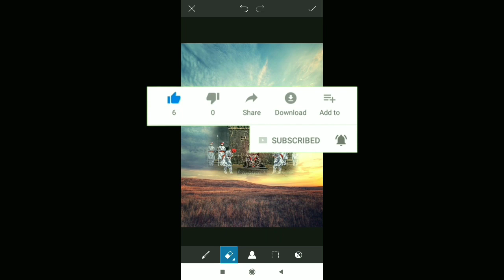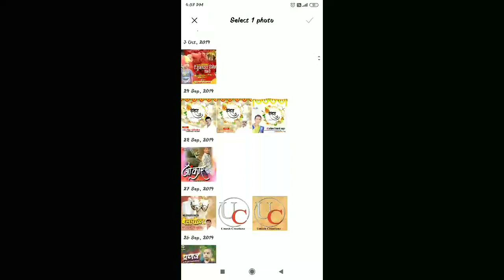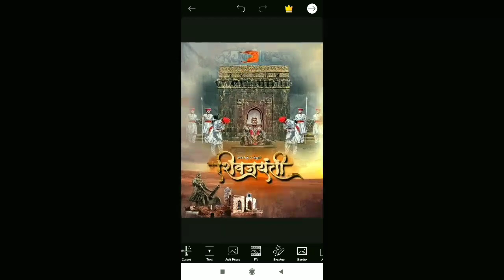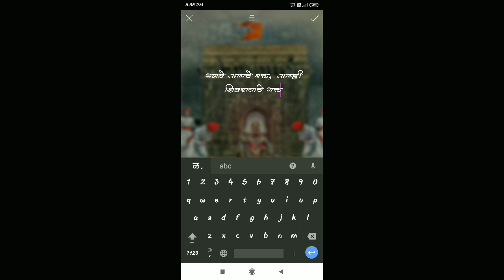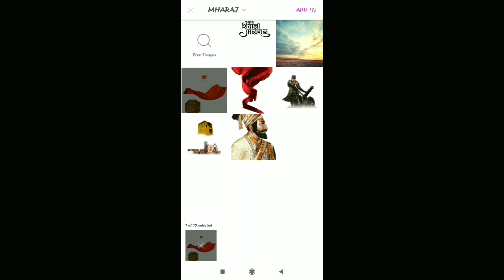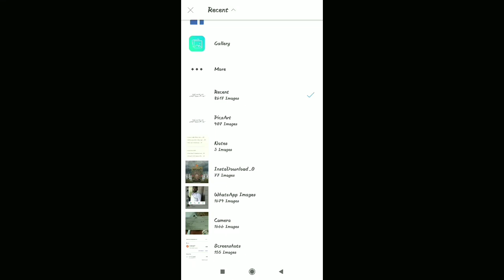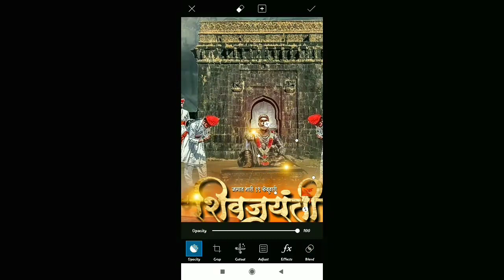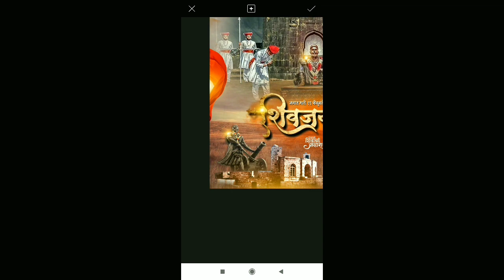| Shivjayanti Banner Editing In PicsArt | शिवजयंती | Chatrapati Shivaji Maharaj Banner Editing 2020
Hello Dosto me prashant, Aap sabka Mr Graphics designer Channel Me Swagat He...!
     He Video छत्रपती शिवाजी महाराज १९ फेब्रुवारी जयंती ke Aadharit he, He Video Apko pasand aaya Hoga...! Video ko like Jarur kijeye.

👉BACKGROUND आणि LINK DESCRIPTION मध्ये दिलेली आहे. तरी विडिओ पूर्ण पहा.👈

नवीन नवीन विडिओ च्या तुम्हाला notification येतील.

👉PASSWORD विडिओ मध्ये दिलेला आहे. तरी विडिओ SKIP करू नका. विडिओ पूर्ण पहा.👍

👉BACKGROUND आणि LINK DESCRIPTION. Download the stoke👈

New Link

1st link

2nd link

3rd link

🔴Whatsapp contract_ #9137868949